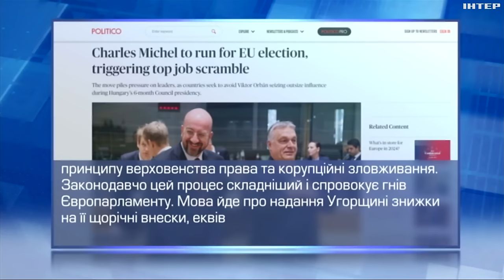50 млрд євро для України: чи знайшов ЄС спосіб умовити Угорщину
Брюссель шукає спосіб умовити Угорщину на перегляд довгострокового бюджету ЄС. Попередня спроба схвалити зміни зазнала невдачі. Угорський премʼєр Орбан заблокував це питання. Які пропозиції на столі?